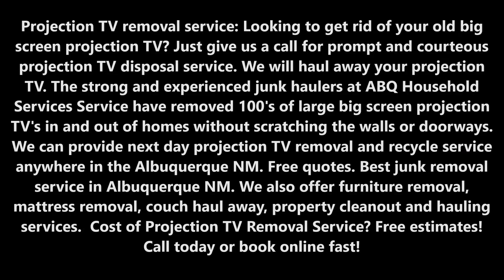Projection TV Removal Service TV Recycling and Cost Albuquerque NM | ABQ Household Services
Projection TV removal service: Looking to get rid of your old big screen projection TV? Just give us a call for prompt and courteous projection TV disposal service. We will haul away your projection TV. The strong and experienced junk haulers at ABQ Household Services Service have removed 100's of large big screen projection TV's in and out of homes without scratching the walls or doorways. We can provide next day projection TV removal and recycle service anywhere in the Albuquerque NM. Free quotes. Best junk removal service in Albuquerque NM. We also offer furniture removal, mattress removal, couch haul away, property cleanout and hauling services.  Cost of Projection TV Removal Service? Free estimates! Call today or book online fast!

PROJECTION TV REMOVAL SERVICE

TV REMOVAL TV DISPOSAL TV RECYCLING ALBUQUERQUE NM: Can Televisions Be Recycled?

Yes, they can! Like many other electronics, TVs contain chemicals that, if disposed of improperly, can damage our health and the environment. Responsible TV disposal, such as professional recycling, is important to prevent these chemicals from unnecessarily polluting the air and water. Plus, TV recycling can produce valuable materials that can easily be reused, including plastic, glass, copper wiring, and even precious metals. Instead of dealing with the hassle of lugging your old television to the dump only for it to be disposed of improperly, let the professionals take it off your hands.
⦁ TV Removal Albuquerque
⦁ TV Recycling
⦁ TV Disposal
⦁ Tv Pick Up
⦁ TV Moving
⦁ Old Television Removal
⦁ Electronics Removal
⦁ TV Disposal and Recycling Company
⦁ Free TV Pickup and Disposal

BEST PROJECTION TV REMOVAL COMPANY IN ALBUQUERQUE NM

6:00 am – 11:00 pm